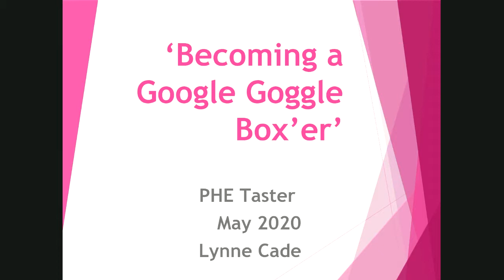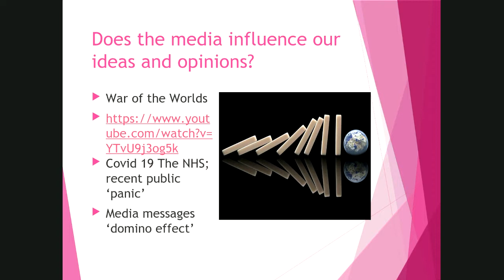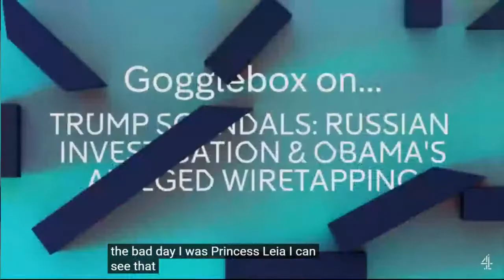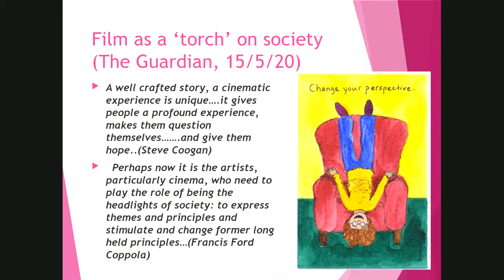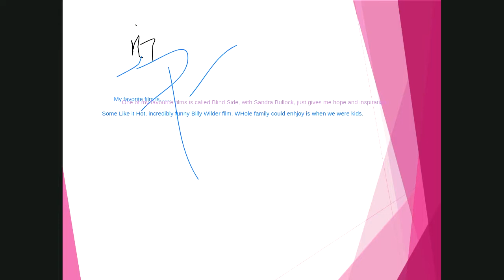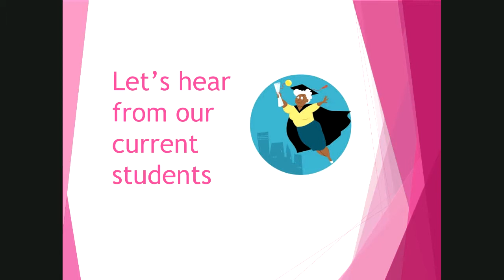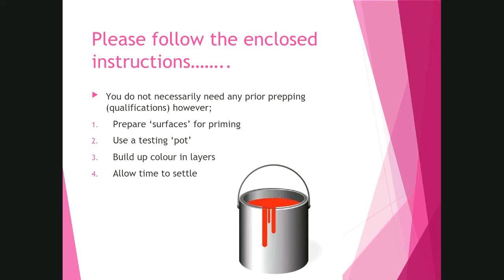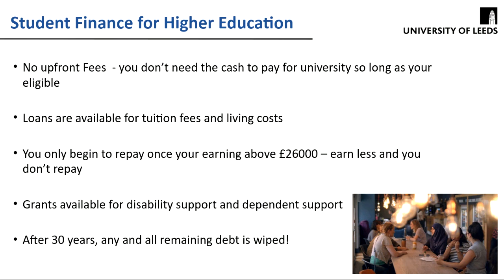Preparation for Higher Education (PHE) Online Taster 21.05.20